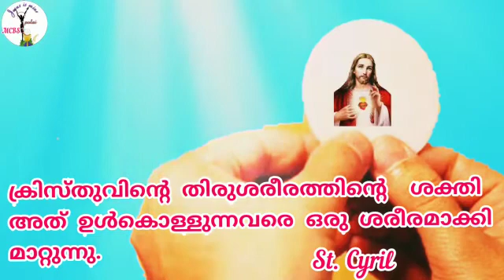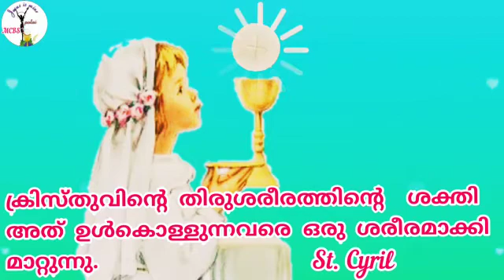St. Cyril about Holy Eucharist